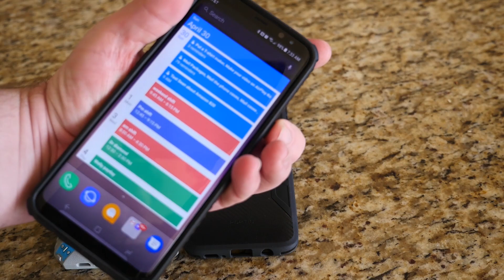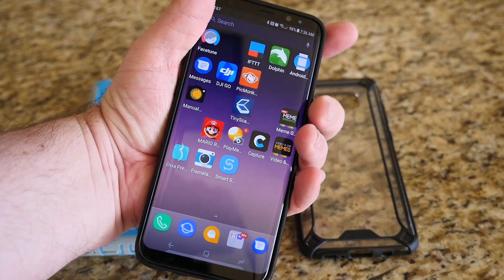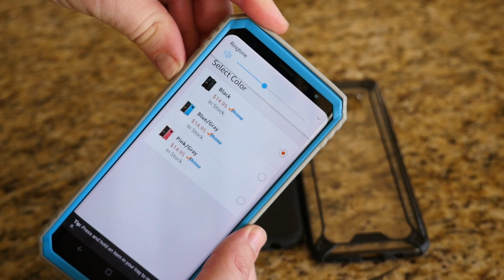Samsung Galaxy S8 Plus POETIC CASES REVIEW | Karbon Shield | Rugged | Affinity Slim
Galaxy S8 Plus Poetic Karbon Shield
Galaxy S8 Plus Poetic Affinity Slim
Galaxy S8 Plus Poetic Rugged